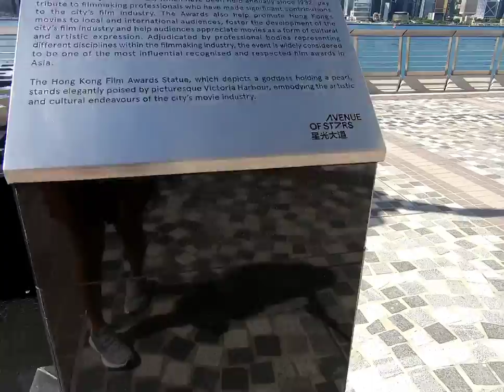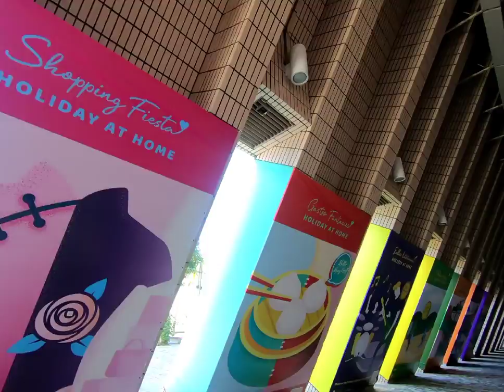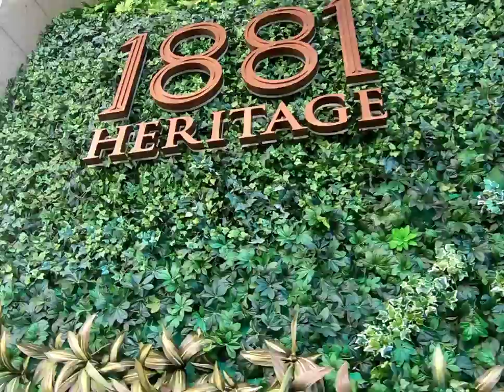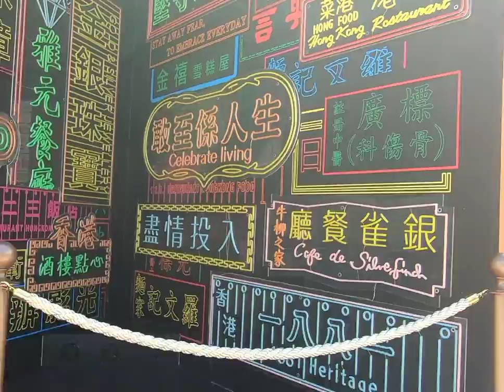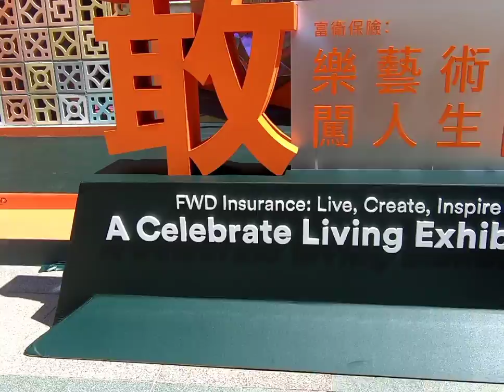Avenue of Stars | hongkong | Maricel Bocatot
The Avenue of Stars is a scenic seaside promenade in the east of Tsim Sha Tsui. The Avenue of Stars stretches a total length of 440 meters (1,440 feet) from Hong Kong Museum of Art to New World Centre. It models after the Hollywood Avenue of Stars in Los Angeles. The name and hand prints of the distinguished Hong Kong film stars, like Jackie Chan and Andy Lau, are embedded in special plaques and arranged chronologically on the avenue, in order to commemorate the history of the film industry in Hong Kong. Apart from the handprints, visitors can also enjoy thousands of exhibitions related to films, large-scale arts and cultural shows co-organized with overseas institutions, diverse local music, dance, and theater shows.